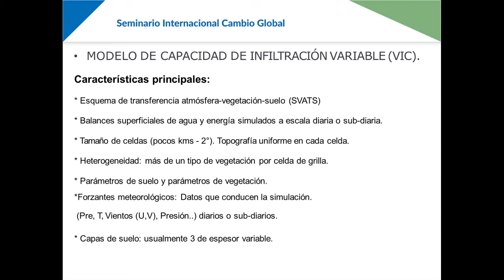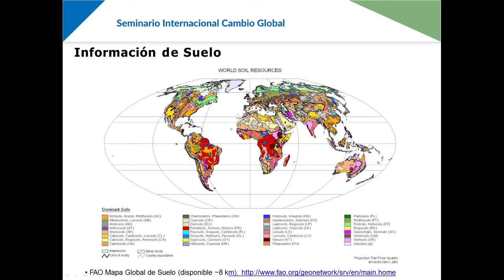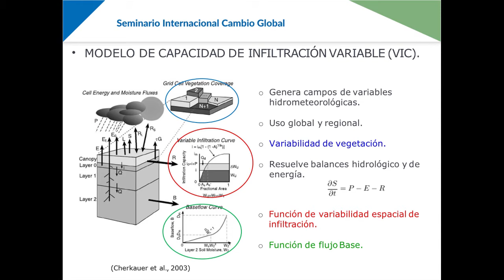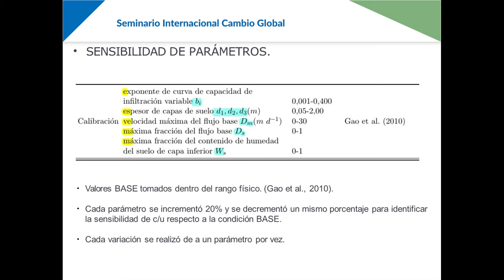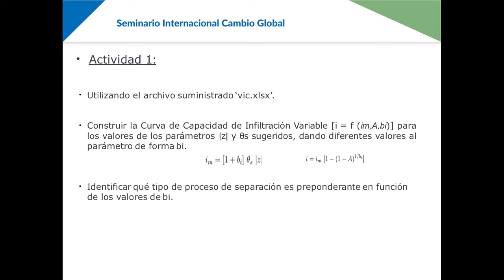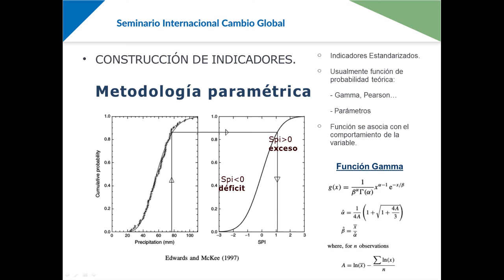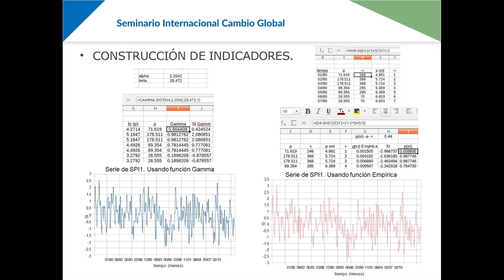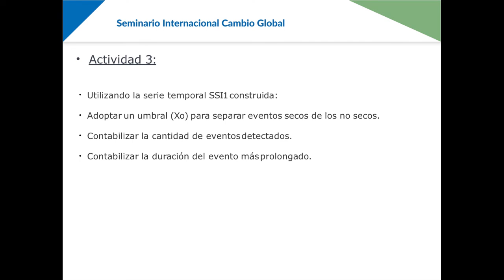Disertación de Leandro Sgroi